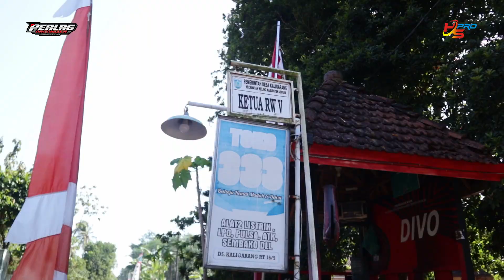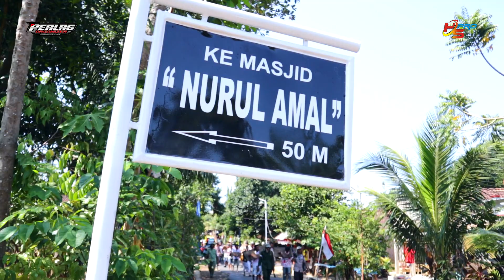KARNAVAL HUT RI KE 78 PEMUDA PERLAS KALIGARANG KELING JEPARA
HS PRO 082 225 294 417